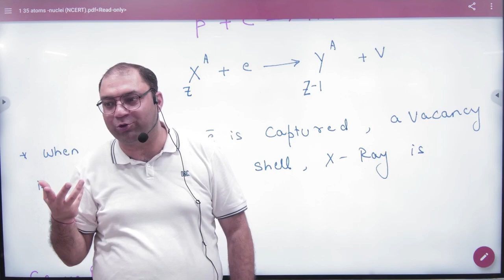11 Electrone capture